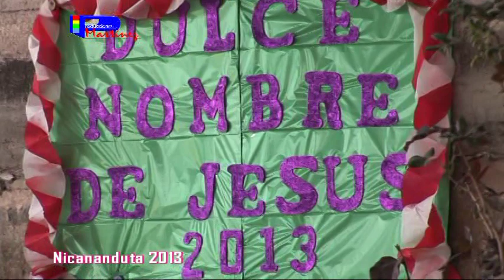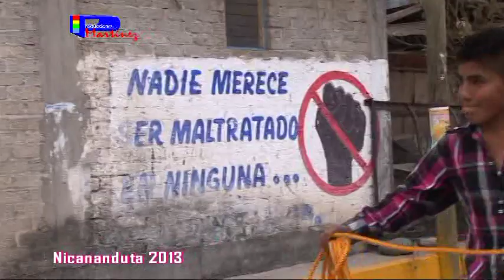san sebastian nicananduta 2013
san sebastian nicananduta